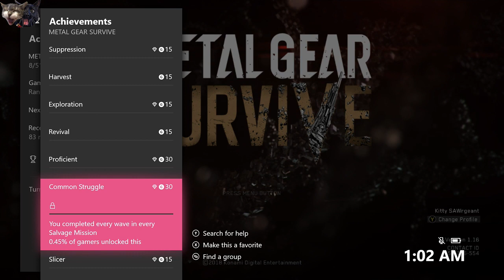Metal Gear Survive | Part 6